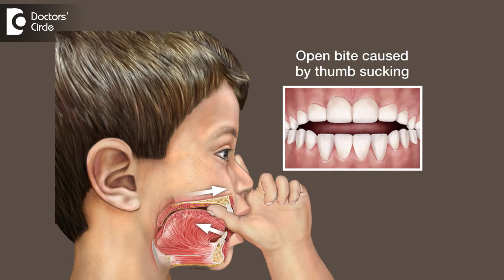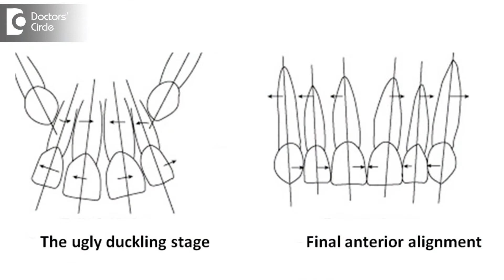Are all baby teeth really spaced out at first? - Dr Supriya A Rai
Patients come to us with their children having gaps between their teeth and worried about them. There is no much problem of having gaps because these gaps are caused due to difference in size between the teeth as well as the size of the jaw, it could be hereditary the jaws from the father and teeth from mother and this would cause spacing. But slowly it will be alright as the teeth grow. There are other reasons for it like frenum which is a little thickening of the gum between the teeth and this could be corrected surgically later. There are other causes like thumb sucking which due to pressure of the thumb causes gap between the teeth, as the permanent teeth erupt and the other teeth comes down they push the teeth which have come earlier and the gaps begin to close. Slowly if some children need other treatment like orthodontic treatment they have to go to an orthodontist and get it corrected.